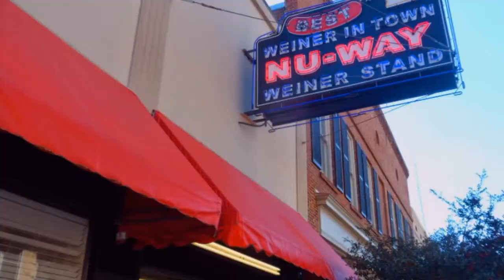A Brief Look Back: February 2015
A mini video of some events and moments captured during Black History Month in 2015.